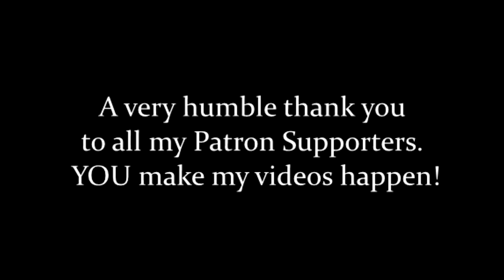Mordheim Witch Hunters ► Mordheim City of the Damned DLC Campaign [S3E02]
The Witch Hunters Mordheim warband DLC has arrived, and with it, a new PVE campaign! join in as we brave the streets of the City of the damned rooting out corruption and evil where it breeds. Units in the new Witch Hunters Warband include the heroes: the Witch Hunter Captain, the Templar Knight, The Witch Hunter, and the Warrior Priest; the henchmen at our disposal are the Zealot and the Flagellant, and the impressive is the mighty Executioner!

Alternately, you can pick a human-curated ad to watch on my behalf using GiveTad, if you prefer to support with your time rather than your money

This game was developed by Rogue Factor and published by Focus Home Interactive as a PC port of the cult classic board game Mordheim (from 1999). It is set on a warband or skirmish scale rather than the grand armies seen in most Warhammer games. This game is currently in early access, but the full release is to include experience, skill injuries and exploration of the City of the Damned! I'll be playing a fair bit of this as it develops, including multiplayer / PVP, tutorials, skirmish showcases, and general gameplay footage.

See the rest of my Mordheim: City of the damned campaign gameplay here, in my Mordheim campaign playlist!
If you'd like to see all the Mordheim content I've ever(!) created, you can find that here:

The PC reboot of Mordheim entered early access in November of 2014, where the player gets to command a warband of Human Mercenaries, Skaven, Cult of the Possessed, or Sisters of Sigmar into battle and develop them from green novices to battle-hardened veterans!

Wikipedia describes the gameplay as follows:
"Mordheim"
"Mordheim is a tabletop game published by Games Workshop in 1999. It is a skirmish variant of the company's Warhammer Fantasy game but set on a warband or "skirmish" scale. Mordheim was designed by Alessio Cavatore, Tuomas Pirinen and Rick Priestley. Besides being a typical miniature skirmish game, Mordheim also features a campaign system. Warbands gain experience and equipment as the campaign progresses, in a similar nature to role-playing games. "

You can see the gameplay trailer for Mordheim: City of the damned right here:

Mordheim currently holds a score of 79% on Steam, showing mostly positive reception.
Though the game received, on average, moderately good ratings, many individual fans of the series have found much to love with the PC version. For instance, Mordheim has received n 8.1/10 from IGN. In a recent review, RockPaperShotgun gave Mordheim: City of the damned a positive outlook as the campaign mode released, saying:
"Although turn-based, proceedings in Mordheim seem to flow pretty fast as the four playable Warbands – Human Mercenaries, Skaven, Sisters of Sigmar and the Cult of the Possessed – take each other to task. Each has a unique story-driven campaign – the area of development Rogue Factor have been focusing on of late, I believe, some of which is teased above – that can be taken offline against AI, or online against your mates/folk half your age who are inherently better at video games than you are. That last one’s probably specific to me, though. Of course, consistent with other Games Workshop video games – and tabletop iterations, for that matter – City Of The Damned plays heavy on customisation, be it hiring, skills, gear or squad configuration.“